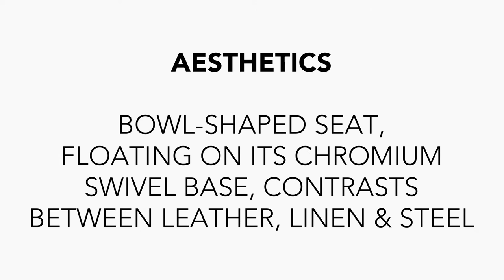School project - Design Management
JETSON by BRUNO MATHSSON